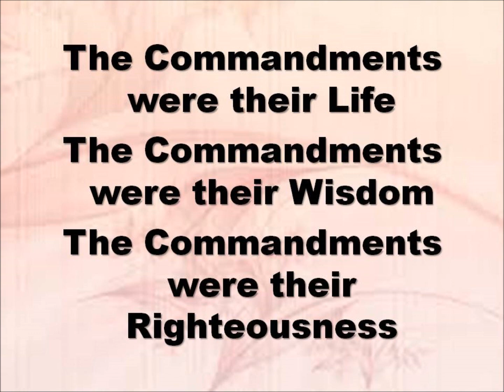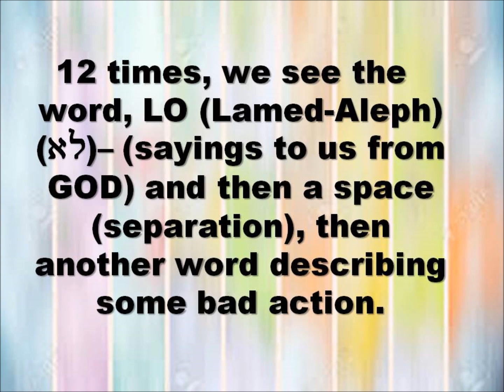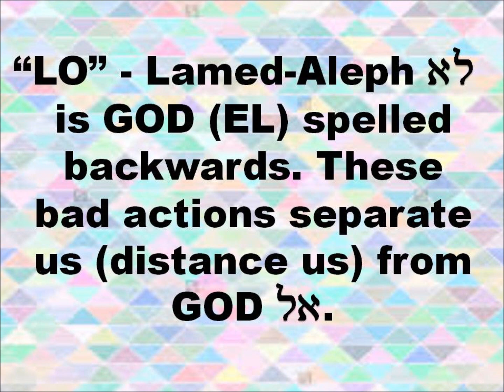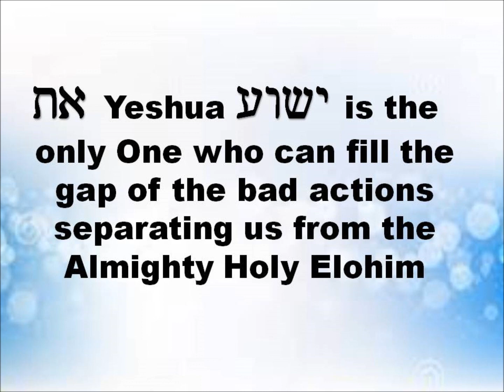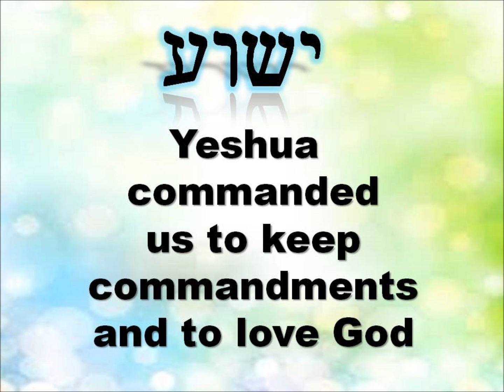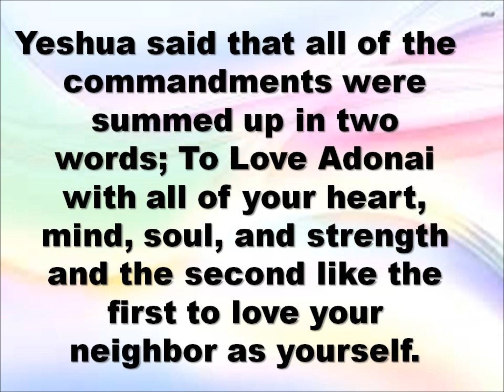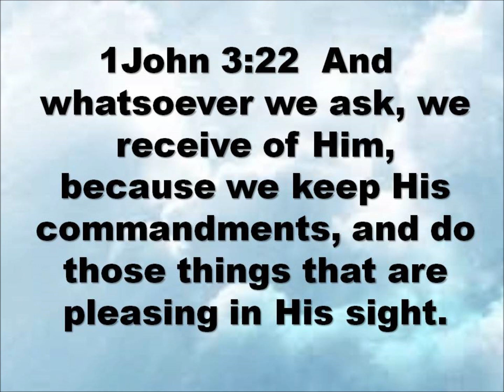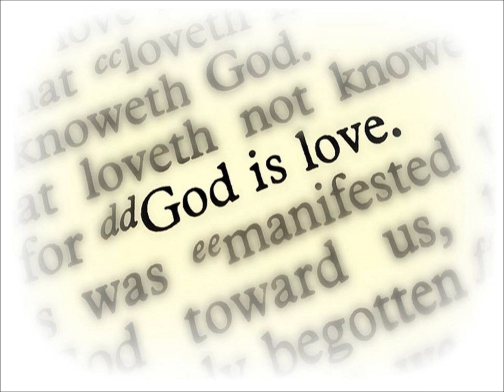Love God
Love God - Love People -  (sorry, but for some reason - the sound will be messed up if you try to listen to this from your phone)